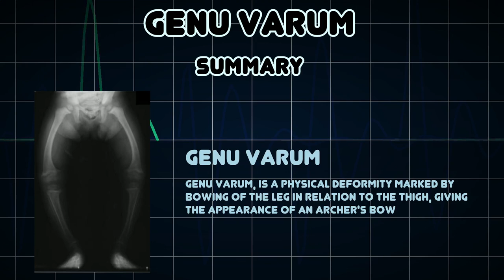Genu varum (Medical Condition)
Symptoms, risk factors and treatments of Genu varum (Medical Condition)

Genu Varum, is a physical deformity marked by bowing of the leg in relation to the thigh, giving the appearance of an archer's bow